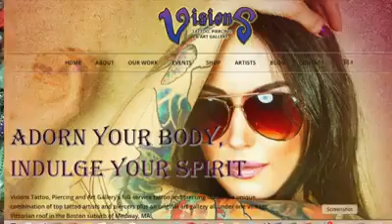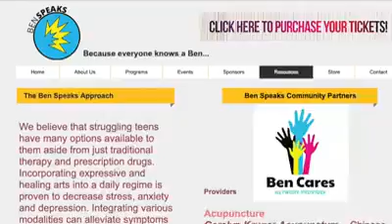Visions Tattoo | What's Your Story?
Check out this featured video from the Town of Medway shoplocal series. Listen in as Mike and Angela Cannistraro discuss their mission and philosophy behind Visions Tattoo, Piercing and Art Gallery. Adorn your body & indulge your spirit at this very unique Medway, MA tattoo, piercing and art shop!